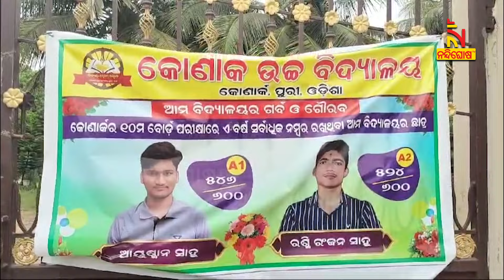Ayushman, a student Of Konark High School, Visits ISRO | Nandighosha TV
ଇସ୍ରୋ ଗଲେ କୋଣାର୍କ ହାଇସ୍କୁଲରୁ କୁନି ଛାତ୍ର ଆୟୁଷ୍ମାନ। ବୁଦ୍ଧିଜୀବି ଓ ବିଭିନ୍ନ ସଂଗଠନ ପକ୍ଷରୁ ଛୁଟିଲା ପ୍ରସଂଶାର ସୁଅ। ଓଡିଶାରୁ ୮୦ ହଜାର ଛାତ୍ରଛାତ୍ରୀ ମାନଙ୍କ ମଧ୍ୟରେ ମନୋନୀତ ହୋଇଛନ୍ତି କୋଣାର୍କ ଉଚ୍ଚ ବିଦ୍ୟାଳୟର ଛାତ୍ର

* DishTV Channel No: 1367
* Airtel Digital TV Channel No: 611
* TATASky Channel No: 1779
* Hathw@y Channel No: 731
* NXT Digital Channel No: 16
* SITI Channel No: 17 & 458
* GTPL Channel No: 719
* SUN Direct Channel No: 667
* Asianet Channel No: 219